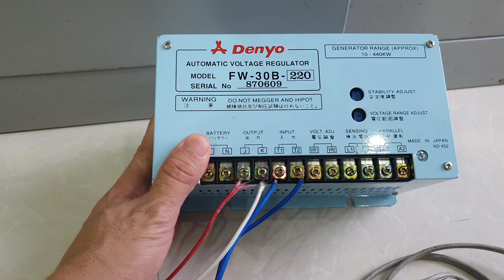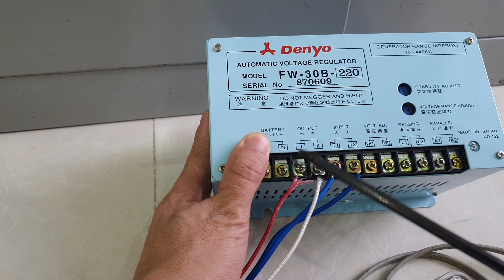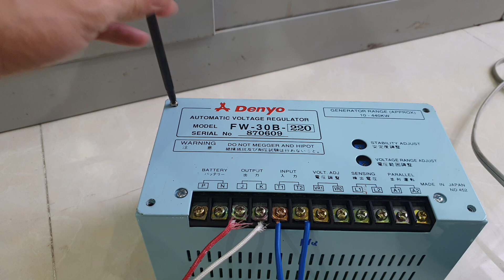Hướng dẫn lắp AVR cho máy phát điện cực đơn giản | Quang máy phát điện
Ở hiện nay đối với ngành nghề máy phát điện thì chúng ta không còn xa lạ gì với mạch AVR nữa, Tuy nhiên vẫn còn rất nhiều người vẫn chưa biết cách đấu nối mạch AVR thì hôm nay Quang xin chia sẻ cách đấu nối AVR máy phát điện.
Mạch AVR chúng ta có các chân :
- Chân J : Đưa vào dương
- Chân K : Đưa vào âm
- Chân T1, T2 : Đưa vào điện AC ( 220 )
* Chú ý : Nên lắp qua CB để an toàn khi sử dụng
- Chân A1, A2 : Là chân kích phụ thêm, khi từ dư thấp ta có thể câu 2 chân lại với nhau